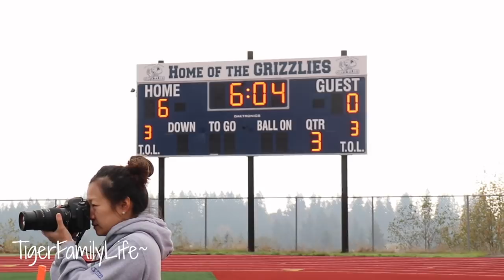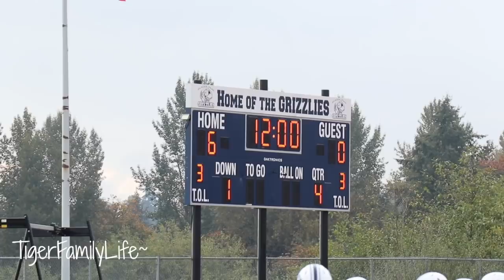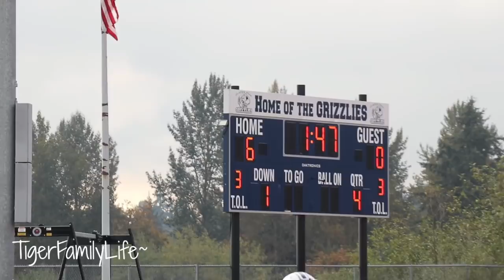Ace Tiger Takes Over Football Game | Ep. 42 | Football 2018 | TigerFamilyLife~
Get in touch the old school way:
Tiger Family